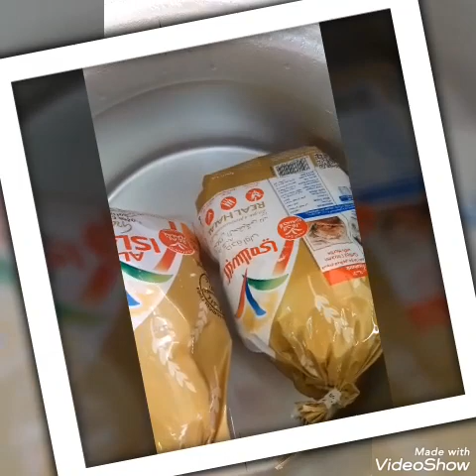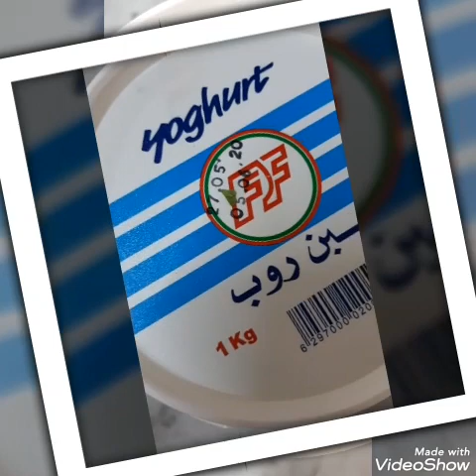Chicken biryani with fresh yoghurt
Ingredients:chicken, fresh yoghurt ,coriander leaves timeric powder,masala powder,7spices,and rice